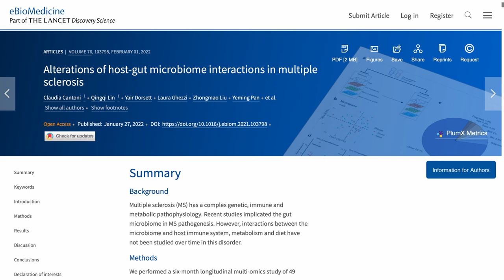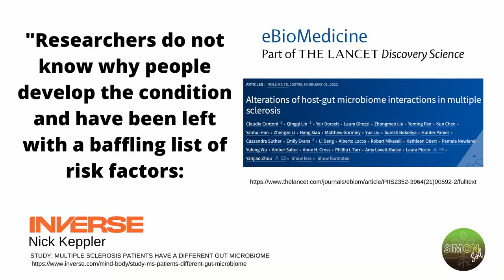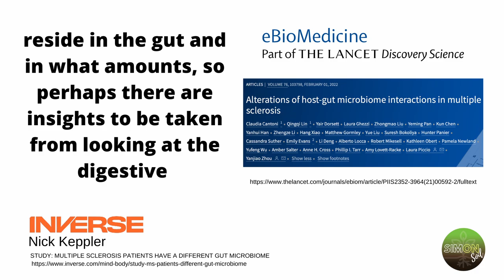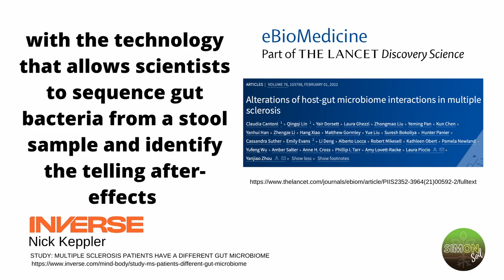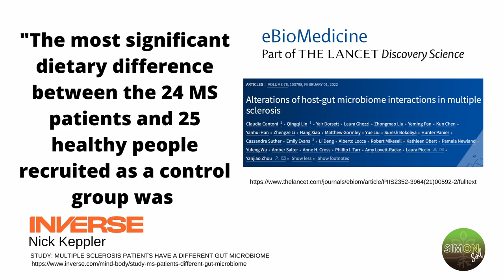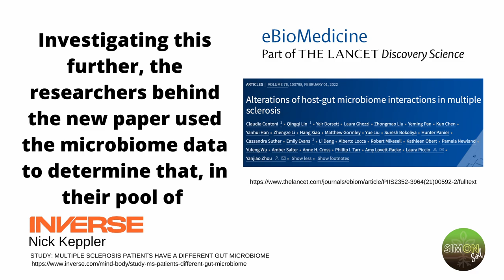More evidence for soil health, gut microbiome and disease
New research has just emerged linking the gut microbiome to the pathogenesis of multiple sclerosis. So why is this important if you are growing your own food? In this video I discuss the article and relate this to growing food naturally and soil life.

References

Often I am asked where others can buy T-shirts and jumpers like I sometimes wear. Well, this is my own line of designs that you can buy all over the world,